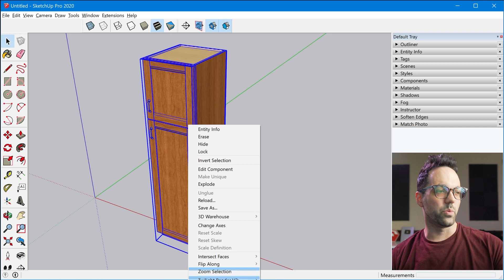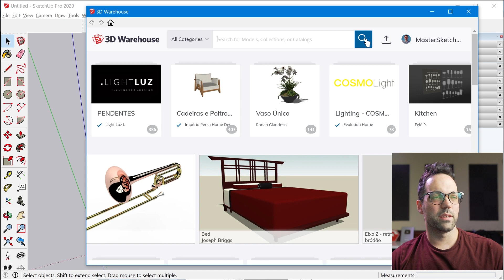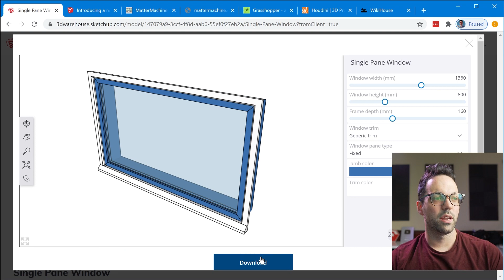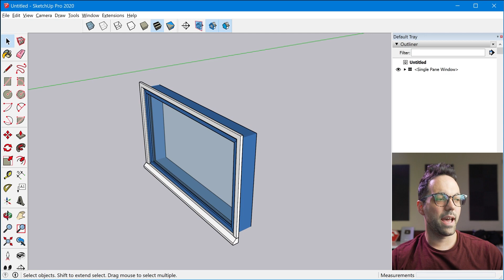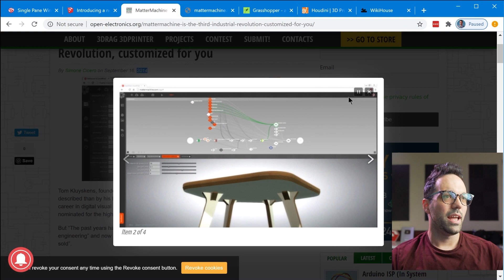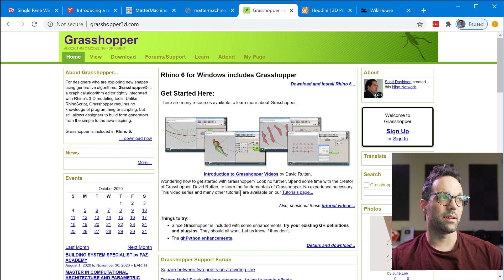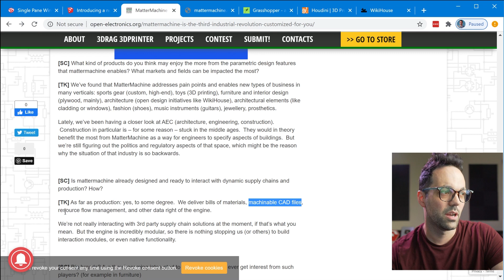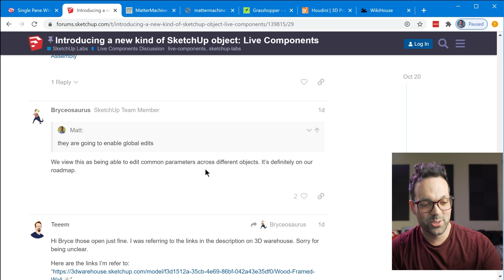Live Components | New experimental feature from SketchUp Labs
Live Components are a new, experimental feature that allows you to customize special components in your browser, then download them onto your computer to be imported into SketchUp. Sort of like dynamic components, but with a whole lot more potential.